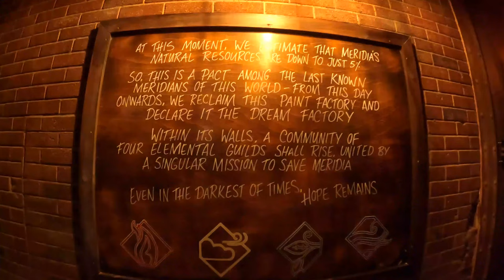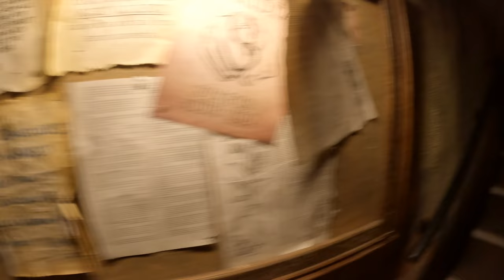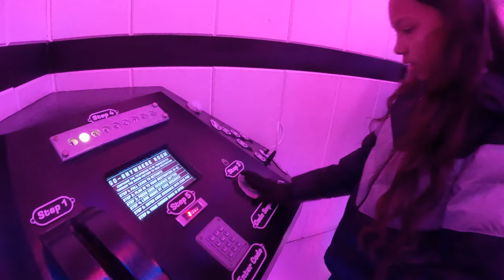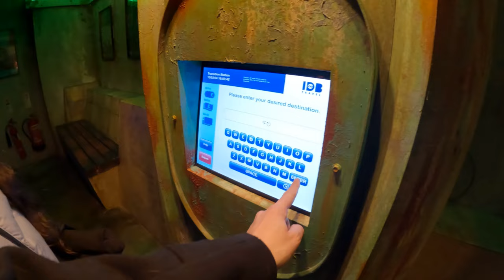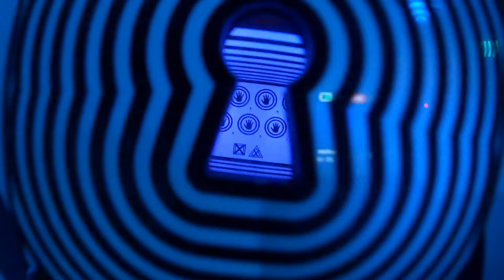WAKE THE TIGER - BRISTOL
Alesha and "The Bullet" take a trip to Meridia and Outerverse at Wake the Tiger amazement park in Bristol.

On arrival you will explore an abandoned paint factory once owned by Meridia Luxury Homes, initially intended for luxury apartments, but instead uncover mysterious occurrences such as unprecedented mushrooms, mysterious ooze, and a stubborn tree. As you venture deeper, you encounter a ring of funga, believed to be portals to other worlds.

Passing through, you appear in the alternate world of Meridia, devastated by climate and societal breakdown due to industrialization and mass-consumerism. You find yourself in the Dream Factory, an abandoned research facility repurposed by four Guilds aligned to the elements; Air, Earth, Fire & Water. The Guilds work tirelessly to restore Meridia’s ecosystems, utilising the transformative power of funga.

The Sanctuary, where harmonised funga unlock a fifth element called Aether, becomes a focal point for experimentation. You are challenged to trust in Aether, follow interdimensional cracks created by funga, and access the OUTERverse, an indescribable space offering a soul-searching and mind-bending personal voyage.

Connecting with the OUTERverse leads to a dimension beyond imagination, offering a transformative experience for those who truly connect.

Wake The Tiger’s out-of-this-world experience is a self-guided, walk-through labyrinth of exploration which begins in an abandoned paint factory before journeying into the Dream Factory, and finally transcending to the OUTERverse. For both the young and young at heart, showcasing more than 40 spaces, it encourages visitors to discover and interact with the incredible art, and for those who value a deeper connection, dive into the story behind this unbelievably, challenged alternate world.

This soul-searching experience will take visitors on a limit-pushing voyage where adventure is not just a destination, but a state of mind…some may say a dimension beyond imagination.

The experience is self-guided so it really depends on each individual, however as a guide people have taken anywhere from 40 minutes to well over 2 hours.